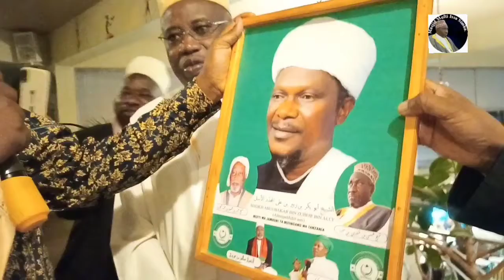Mufti akabidhiwa zawadi ya picha yake na Mamufti waliotangulia Akabidhiwa na Mkuu wa Mkoa wa Mwanza.